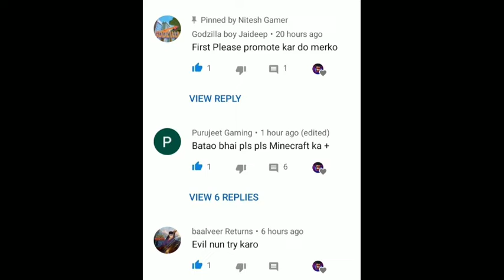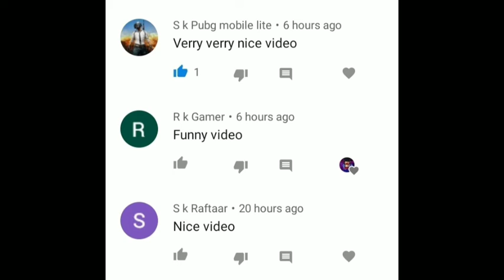Minecraft survival series part- 9